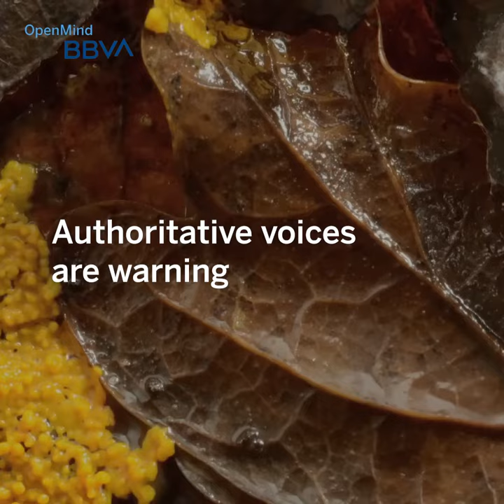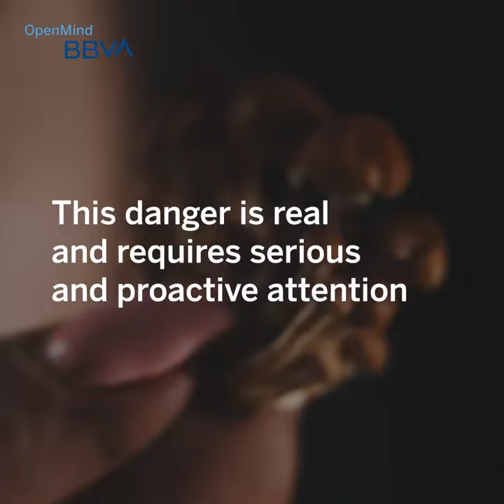Fungi: The Next Great Pandemic Scourge? | Science pills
With the COVID-19 pandemic still fresh in our minds, public health experts are beginning to warn of another danger on the horizon: pathogenic fungi. While the world focuses on preventing future viral pandemics, there is an emerging threat that is going unnoticed, and one that could be devastating: a fungal pandemic. 🌡️

🔍 Is this warning justified?
According to the World Health Organization (WHO), between 1.8 and 3 million people died due to COVID-19 in 2020. During that same period, fungal infections caused 2 million deaths, according to the Global Action for Fungal Infections (GAFFI). However, fungi have been relatively sidelined in the debate about future pandemics... until now.

Traditionally, fungi have not posed a significant threat to humans. Why? Our body temperature (37°C) is simply too high for most fungi, which thrive in cooler climates. But this is rapidly changing due to global warming. 🥵 There are fewer and fewer cool environments on Earth, which is driving accelerated evolution of fungi to survive in higher temperatures. This means we are seeing an increase in mutations that allow them to better adapt to heat, making them more capable of infecting humans. 😰

💡 A study from Duke University has shown that heat stress increases the activity of transposons, small fragments of DNA that can change position and cause mutations in fungi. This evolutionary process is generating species of fungi capable of tolerating human temperatures and, worse, more resistant to current antifungals. The problem is that we do not have enough effective treatments. 😷

👵 Longevity and the increase in infections
Longevity also plays an important role. As medicine prolongs our lives, so does the number of people with immunosuppressed or vulnerable systems, who are prime targets for fungal infections. Hospitals, nursing homes, and healthcare facilities are becoming hotbeds of fungal infections. In addition, globalization facilitates the spread of these fungi between continents, increasing the possibility of pandemics. 🌐✈️

🔬 Candida auris: the clearest example
One of the most worrying fungi today is Candida auris, a pathogen first identified in Japan in 2009. Since then, it has infected thousands of people around the world, and its ability to become resistant to antifungal treatments has alarmed the medical community. In the US, cases have skyrocketed in just a few years, with a significant increase since 2016. This fungus appears to be just the beginning of a much broader threat. 🚨

As global warming continues, the barriers that historically protected us from fungi are falling. Resistance to antifungals, lack of research in this field, and rising temperatures could lead us to face a scenario in which fungal infections pose as great a threat as viral pandemics.

🦠 Are we prepared?
The warning signs are there. It's time for us to pay more attention to pathogenic fungi and the potential global plague they could unleash. Can we stay ahead of this threat and prevent it from becoming another devastating pandemic?